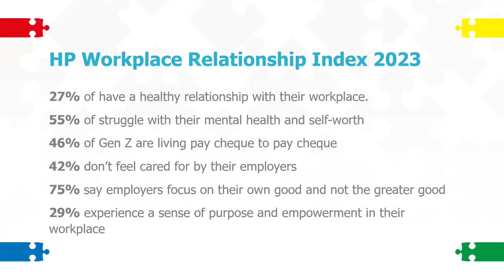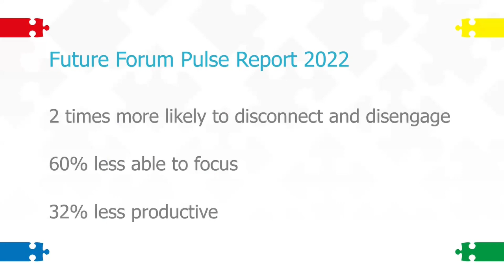Why do we need to focus on wellbeing?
Short video extract from our "Create a Culture of Wellbeing" webinar.